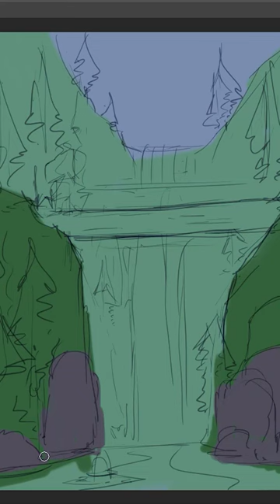shorts digitalart photoshopdigitalpainting landscape scenery